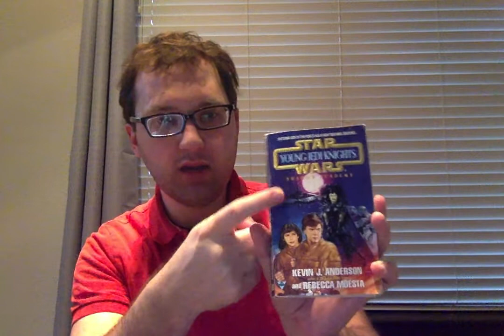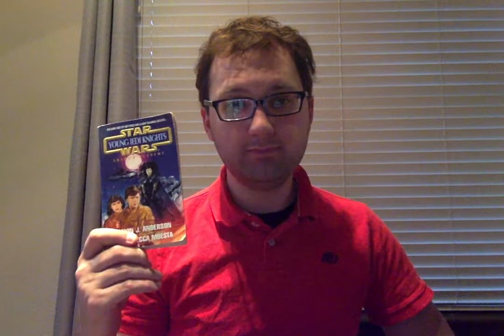Star Wars: Young Jedi Knights - Shadow Academy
The Dark Jedi Brakiss - the student Luke Skywalker expelled from his Academy - has learned much since he left. Enough to master the dark side of the Force. And enough to establish his own school for training Jedi - the Shadow Academy.
But now Brakiss has been given an even greater task. Not only must he create a sinister legion of Dark Jedi to serve the Empire, he must undertake a challenge not even Darth Vader and the Emperor could meet: kidnap the heirs of the Skywalker bloodline, and turn them to the dark side of the Force...